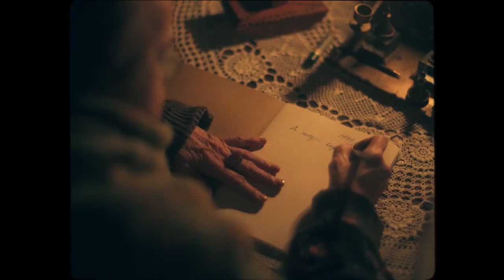"Mērijas ceļojums". Mātes stāsts.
2.maijā savu ceļojumu pie Latvijas skatītājiem sāks "Mērijas ceļojums" - dokumentāla spēlfilma par Latvijas un kādas dzimtas likteni gandrīz gadsimta garumā, izstāstīts no divu Mēriju - meitas un mātes skata punktiem.
Stāsta māte - Mērija Grīnberga (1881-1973) vecākā.